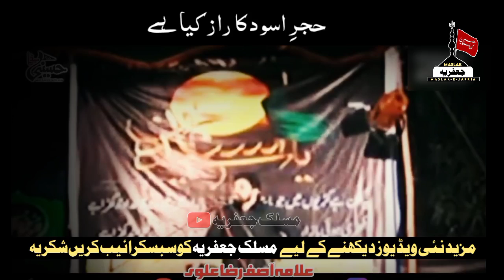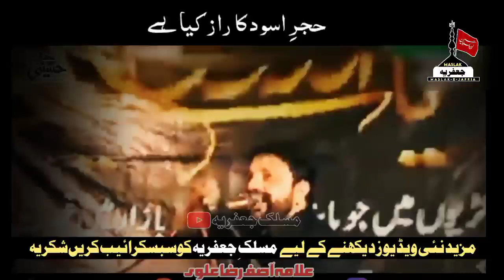Hajrr Aswad Ka Khutba | Asif Raza alvi majlis || Imam Sajjad as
asif-raza-alvi

maslak e jafria,
maslak-e-jafria,
hajar aswad stone history
hajar aswad makkah
hajar aswad zoom 4000
hajar aswad stone history in urdu K
hajar aswad ki kahani
hajar aswad naat
hajar aswad close up
hajar aswad kiss
hajar aswad stone
allamaasifrazaalvimajlis#allamaasifrazaalvi#allamaasifrazaalvi
allama asif raza alvi 2023
allama asif raza alvi majalis
allama asif raza alvi imam hassan N
allama asif raza alvi 2022
allama asif raza alvi majlis
allama asif raza alvi official
allama asif raza alvi 21 ramzan
allama asif raza alvi status
allama asif raza alvi bibi fatima
allama asif raza alvi short clips
allama asif raza alvi majlis bibi
fatima zahra 2022
allama asif raza alvi majlis lal
shahbaz qalandar
allama asif raza alvi majlis 2023
allama asif raza alvi majlis 2022
allama asif raza alvi majlis in
hyderabad india
allama asif raza alvi majlis mola
ghazi abbas
allama asif raza alvi majlis imam
jafar sadiq
e zamana
allama asif raza alvi majlis india
allama asif raza alvi majlis namazallama asif raza alvi majlis
ghazi abbas
ali
fatima zahra 2022
shahbaz galandar
hyderabad india
jafar sadiq
e zamana
majlis nasir abbas multan
majlis allama nasir abbas multan
majlis on maut
majlis status
majlis bibi fatima zahra
majlis live
majlis asif raza alvi
majlis live today
majlis live today
bayar swalath majlis live
sirsi majlis live
noore ajmeer majlis live today
swalath majlis live
burdha majlis live
18 majlis live
jalaliya majlis live
nishtar majlis new 2023
waseem baloch new majlis 2023
ali nasir talhara new majlis 2023
zakir waseem baloch new majlis
2023
ali abbas askari new majlis 2023
zakir ali abbas askari new majlis
2023
asif raza alvi nevw majlis 2023
jafar jatoi new majlis 2023
iqbal shah bajar new majlis 2023
allama ali nasir talhara new majlis
2023park majlis live 2022
 majlis live
majlis new
majlis new 2023
majlis new 2022
majlis news live